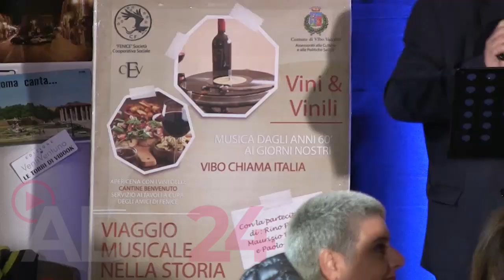Vibo Valentia | “Vini e Vinili” con i ragazzi speciali della “Fenice”